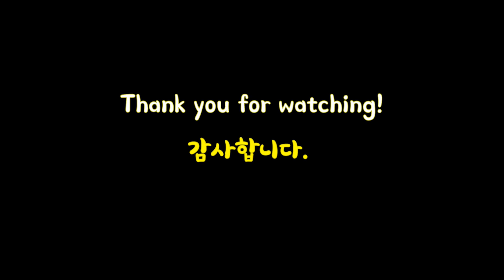서울하늘 일몰 타임랩스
여름 장마철에 강남하늘의 노을이 멋지게 매일 전개 되어 타임랩스로 촬영.